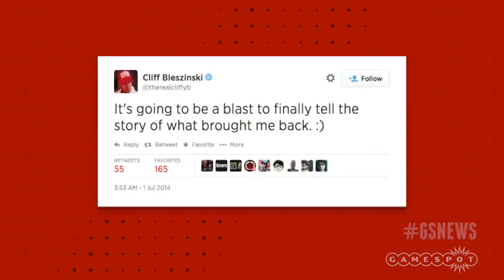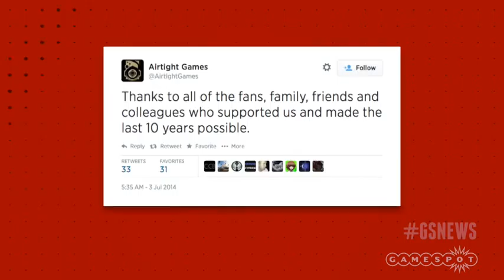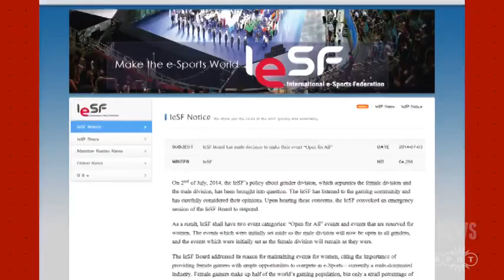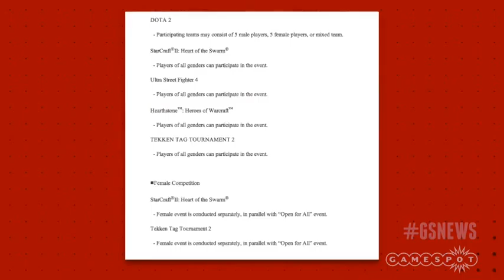Hearthstone Gender Controversy & CliffyB Returning To Games GS Daily News